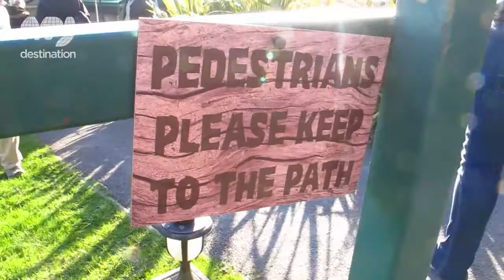Aspinall Foundation: Livingstone Lodge Experience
With our Biggest, Baddest Bucket List competition well underway, we're sure it's got you thinking about your own bucket list and what you could include.  For many, however, the price tag that comes with these activities can be a little too steep, so here at My Destination we've taken it upon ourselves to find bucket list destinations right here on your doorstep.  Welcome to an African safari... in Kent.